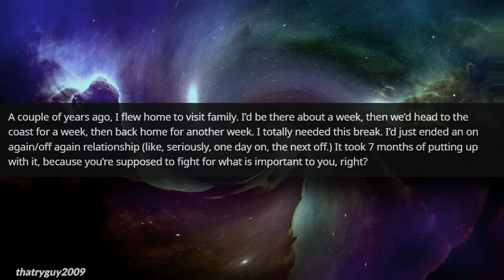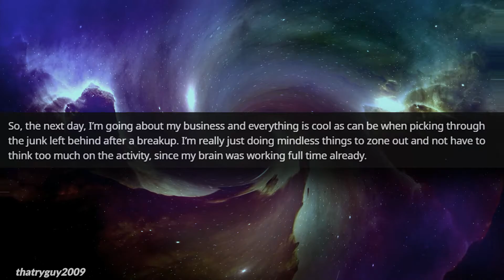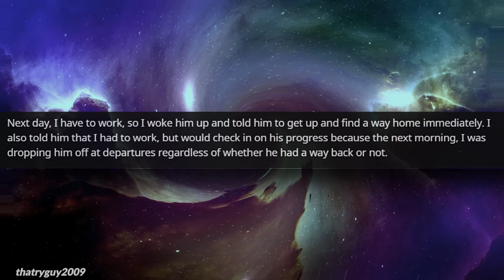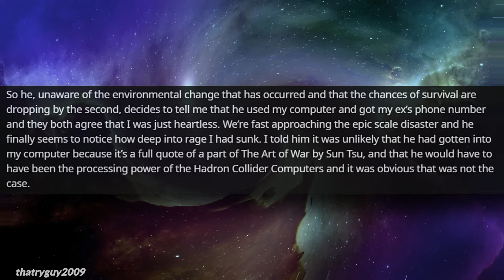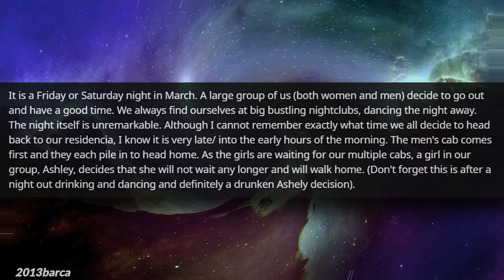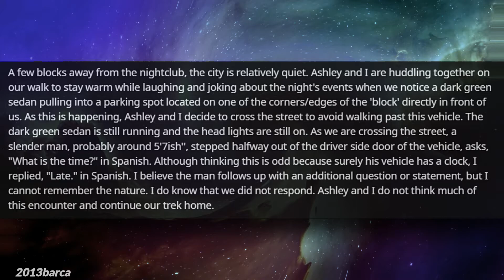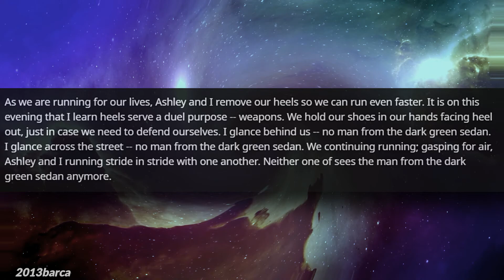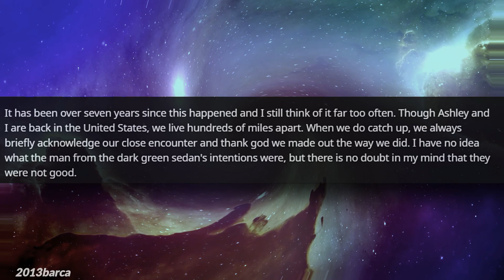r/LetsNotMeet Ep.3 | I was stalked at 2 AM in Barcelona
The stories held within this collection are true but scary, be careful out there.